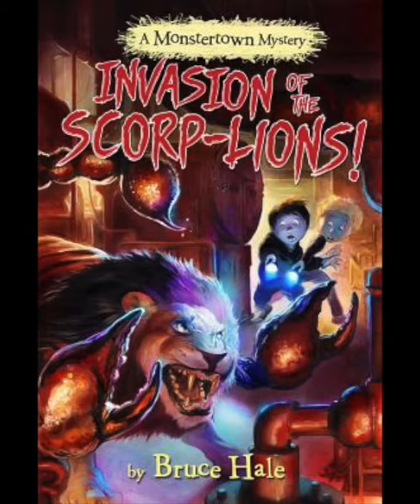Chapter 3: Just Ghost To Show You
Invasion Of The Scorp-Lions